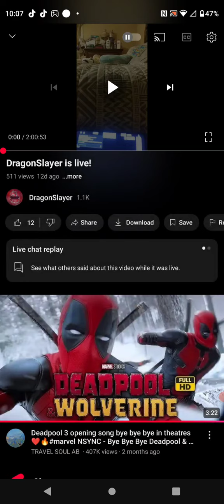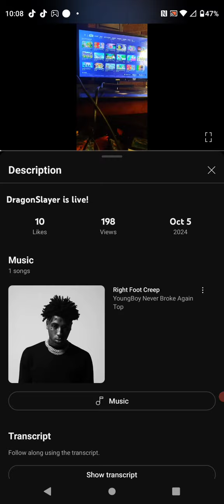please don't ban me